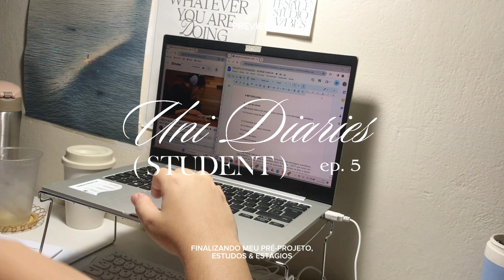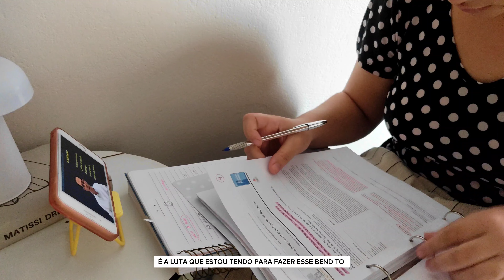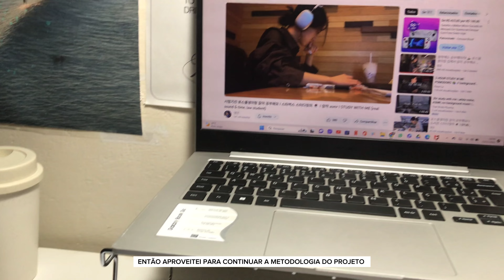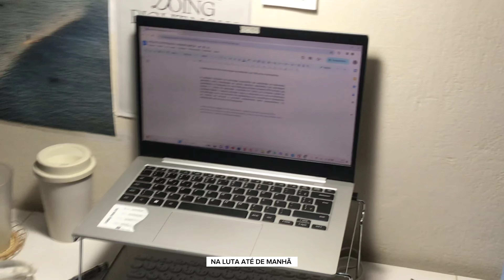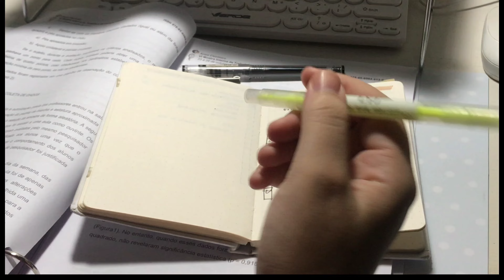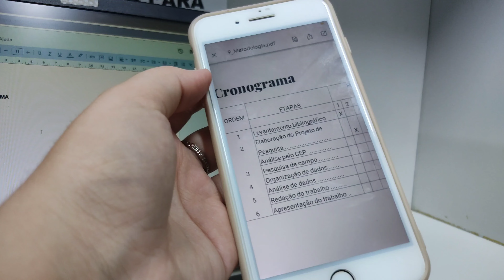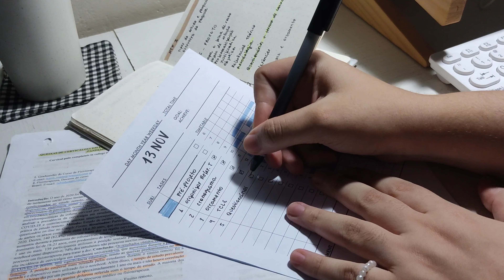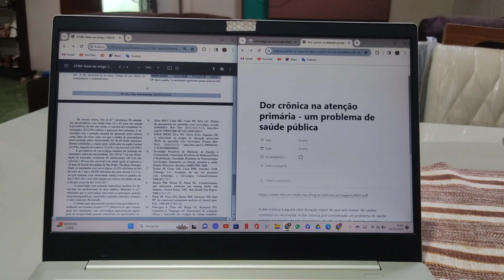uni diaries ep.5 👩🏻‍⚕️ finishing my project, starting internships and studies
Hi friend!
No vídeo de hoje você irá me acompanhar em 2 semanas. Ainda na luta de finalizar meu pré-projeto e iniciando os estágios de Traumatologia e Ortopedia. Mês de Novembro é o puro caos na vida do estudante universitário, tem tanta coisa pra fazer em um único mês 🥲 Enfim, espero que goste do vídeo. Tenha um ótimo dia hoje :)

Fique seguro e saudável!
Com amor sempre,
Nise :)

✩ Musicas
From CapCut

✩ FAQs
Nacionalidade: Brasil
Curso: Fisioterapia

Produção:
Camera: Samsung s9
Editing software: VLLO, CapCut, Phonto e PicsArt

No meu canal, você terá dicas de estudos para ajudá-lo a ser mais aplicado e produtivo nos estudos, além da minha rotina de estudante de Fisioterapia terá muito study vlog e weekly vlog.

Espero você no próximo vídeo!